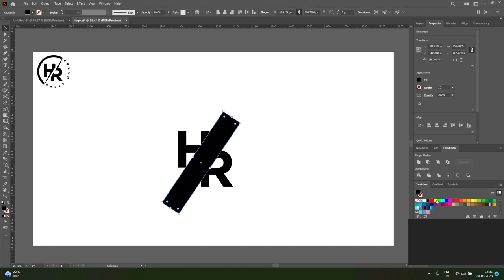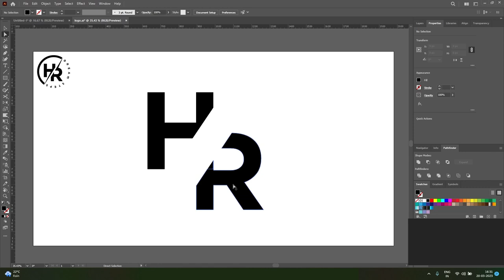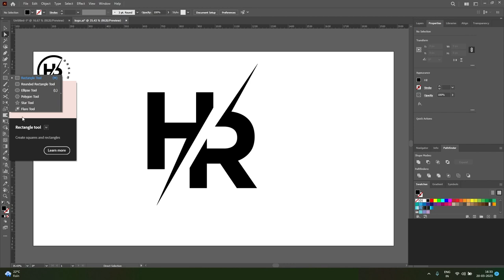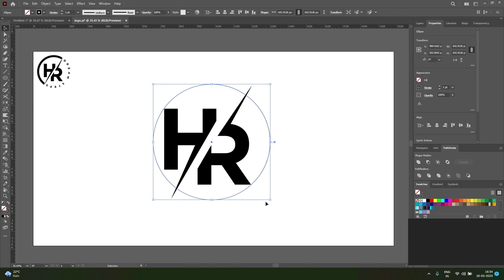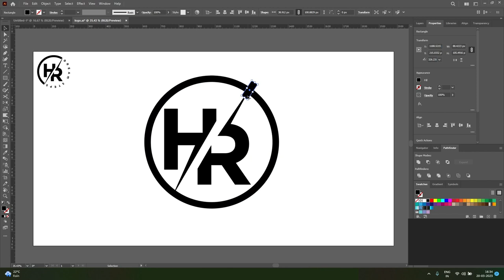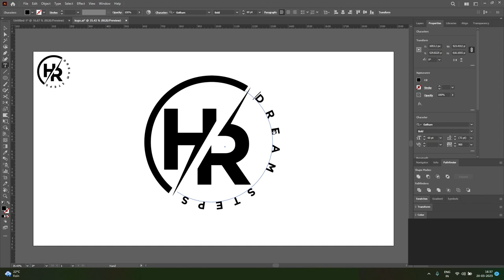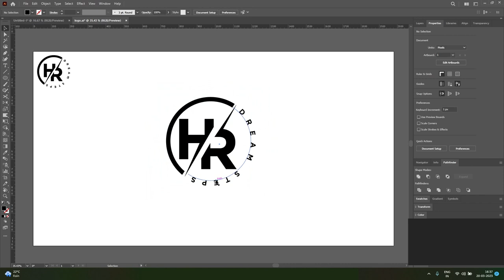HR Abstract Logo Design Tutorial | Text Logo Design Illustrator | Logo Design Ideas - Dream Steps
Adobe Illustrator Tutorial - How To Make Letter Logo in 5 Min In Adobe Illustrator | Simple Logo Design Idea For Beginners & Experts.

💖 Welcome you all to our youtube channel
👉 This channel is about office blogs and Logo & Web Design Tutorials videos